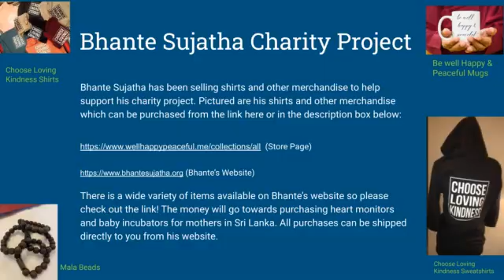Trusting refuge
Wednesday evening guided meditation, dharma talk, and chanting - Trusting refuge  This is Blue Lotus Temple Podcast Episode 454, recorded 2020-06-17.

Bhante Sujatha has been selling shirts and other merchandise to help support his charity project. His shirts and other merchandise can be purchased from these links:

There is a wide variety of items available on Bhante's website, so please check out the link! The money will go towards purchasing heart monitors and baby incubators for mothers in Sri Lanka. All purchases can be shipped directly to you from his website.